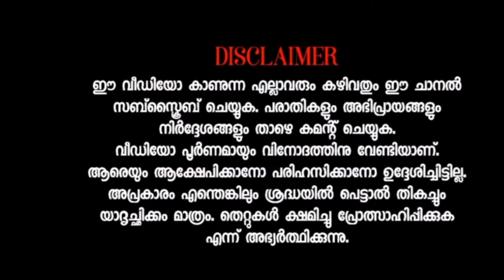പുതിയ വണ്ടി എടുത്തു / New Zedvega Released/ Story Mode Video/ dkr media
In this video releasing new zedvega bussid,  bus simulator Indonesia,  Malayalam,

MOD CREDITS : @TEAM KBS ANDROID official